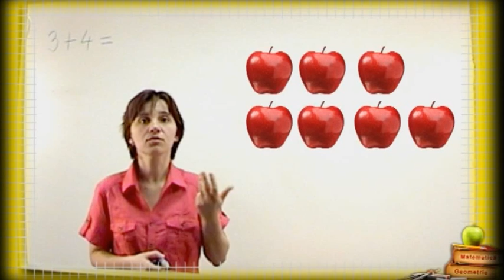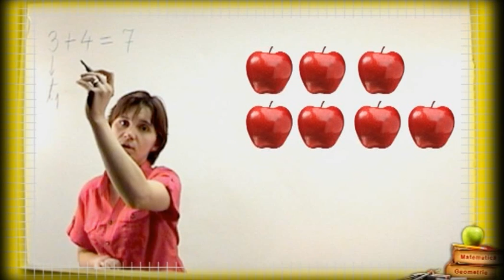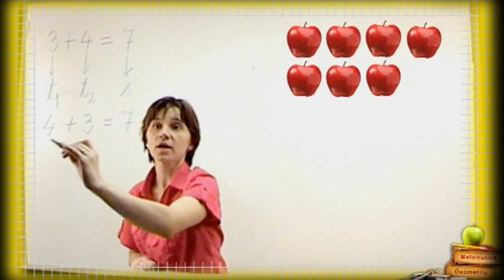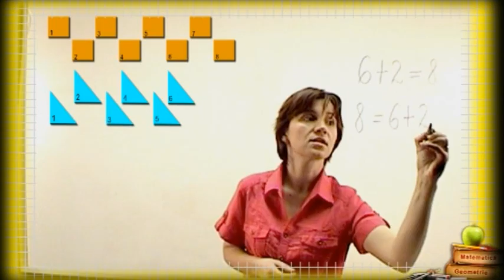Clasa 1 Adunarea